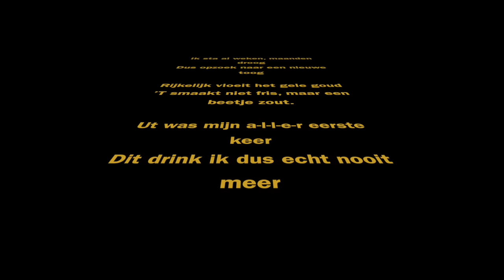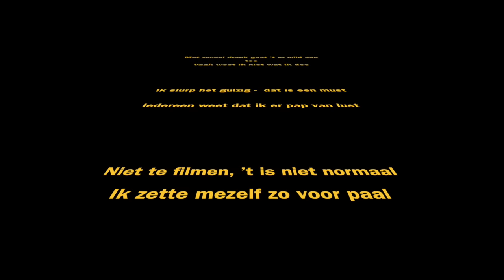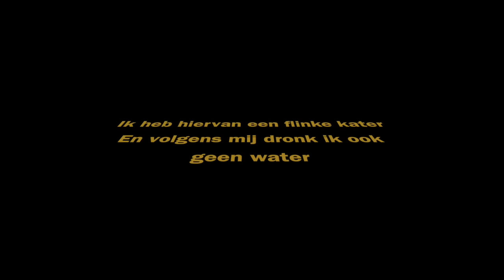Pi Pi Paay Zeikliedje - C.V. Tis wel effe slikken